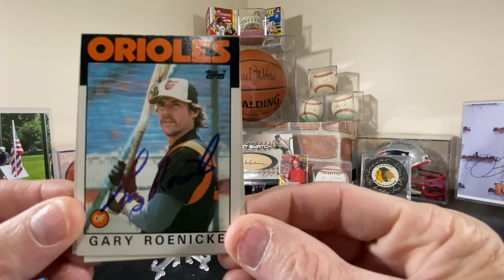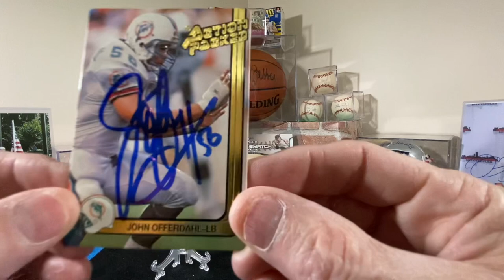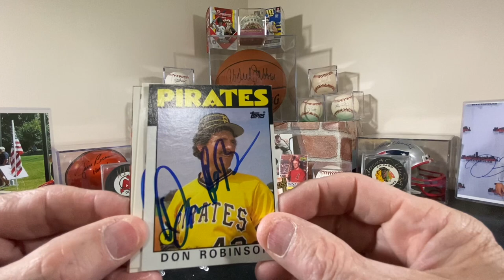Episode 27 - Awesome Autographs and More!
3 TTMs - 2 Baseball, 1 Football.

HAPPY TTM-ing!

David